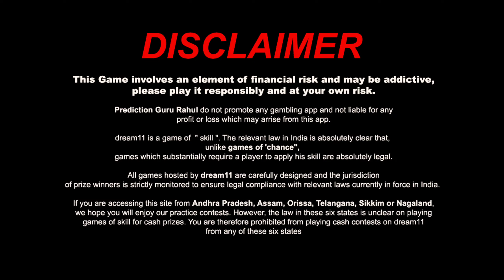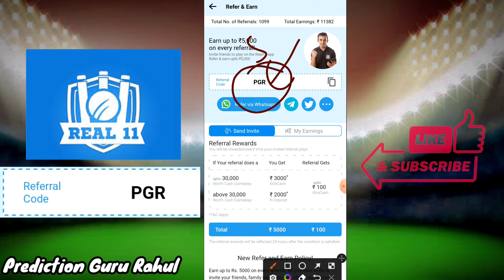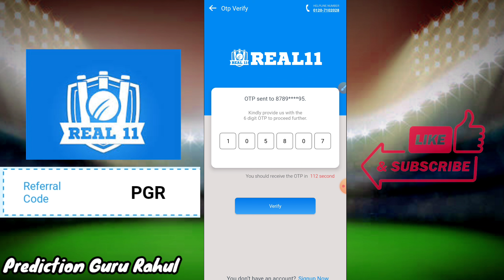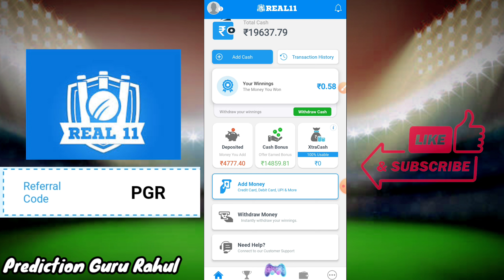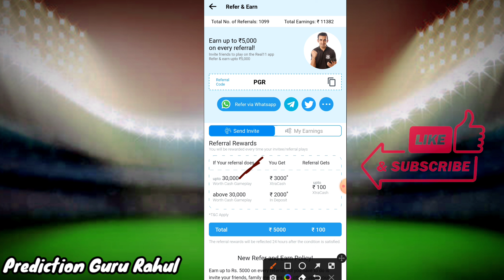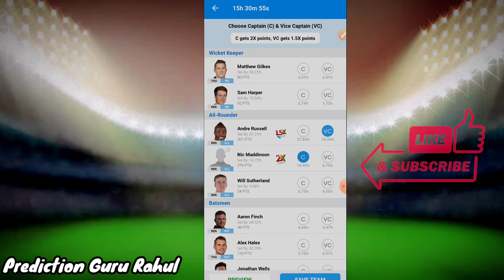real11 app, real11 se paise kaise kamaye, how to earn money from real11,Real11, real11 referral code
👉this video only for study purpose
👉Fantasy sports is a game of skill

Cover Topic ,
fantasy cricket
gautam gambhir
real11 app
real11 se paise kaise kamaye
how to earn money from real11
Real11, real11 referral code
real11 payment proof
real11 withdrawal proof
real11 kaise khele in hindi
real11 contest kaise join kare
real11 download kaise kare
real11 kya hai
real11 team kaise banaye
real11 me team kaise banaye
how to make real11 team
real11 signup code
real11 pe team kaise banaye
phonepe me real11 app coupon
how to redeem flat 5000 cash bonus on real11 appof phone pe
redeem real11 bonus of phone pe
how to redeem my real11 appcash bonus of phone
real11 app refer code
real11 app refferal code
how to redeem 5000 cash bonus of real11 app
real11 app se paise kaise kamaye
real11 bonus
real11 cashbonus
real11 kyc
real11 fantasy
real 11 kaise khele
real 11 withdrawal kaise kare

tag ,
Withdraw in paytm,
Playerzpot
How to join Playerzpot,
new fantasy
cricket site,
dream11 alternative,
best fantasy site,
new fantasy cricket website
dream11 alternate,
 best fantasy cricket website
top 3 fantasy cricket website,
today team
dream11,
dream11 app,
dream11 team,
dream11 guru,
dream11 fantasy,
dream11 football,
dream11 se paise kaise nikale,
dream11 advice,
dream11 app review,
dream11 cricket,
dream11 channel,
dream11 cheat,
dream11 contest code,
dream11 dream11,
dream11 download kaise kare,
dream11 earning,
dream11 expert advice,
dream11 free,
dream11 hindi,
Dream11 expert
Dream11 expert team
Dream11 team
Fantasy cricket
Dream11 prediction
Dream11 prediction today
Cricket prediction
Dream11 tips
Dream11 tips to win
Dream11 hack
Dream11 tricks
Dream11 tricks to win
Dream11 winner
Dream11 football
Cricket tips
Cricket tricks
Betting tips
Cricket betting tips
Betting tricks
Myteam11
Myteam11 withdraw proof
Halaplay
Dream11 Champions
MY11CIRCLE ,
MY11CIRCLE TEAM
MY11CIRCLE PREDICTION
BATBALL11 ,
myfab11
HOWZAT
dream11
myfab11 team
batball11 team
batball11 Prediction
TODAY team
New FANTASY site
Melbet
Betwinner
1xbet